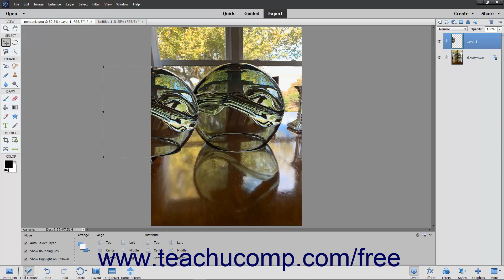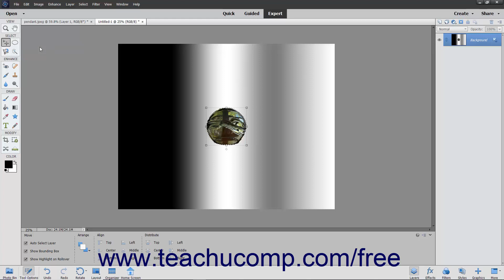Learn How to Copy and Paste Pixel Selections in Adobe Photoshop Elements 2022: A Training Tutorial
Learn how to copy and paste pixel selections in Photoshop Elements 2022 A clip from Mastering Photoshop Elements Made Easy.

- the most comprehensive Photoshop Elements tutorial available. Visit us today!